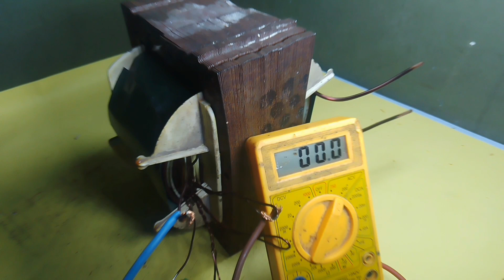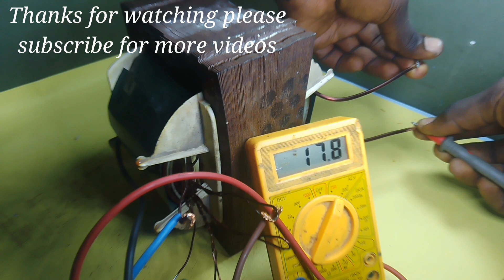How To Make Transformer, inverter 12v to 220v 5000w